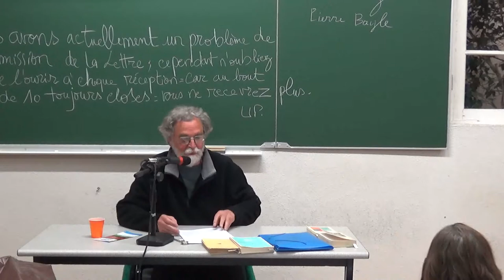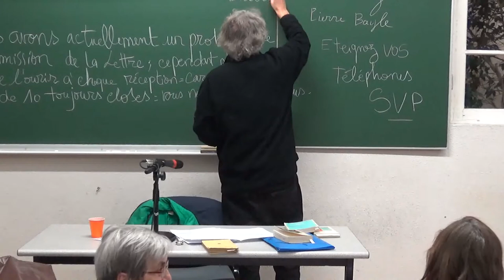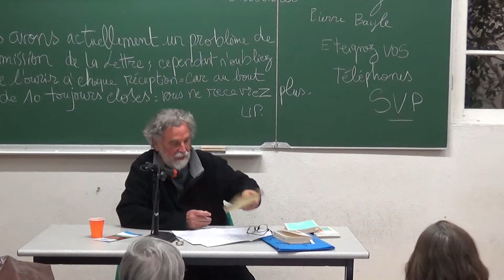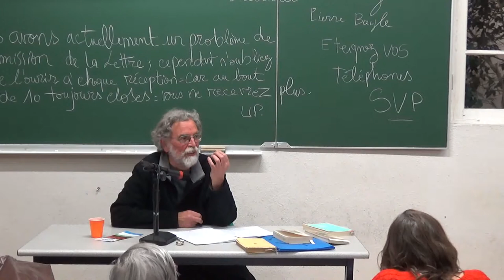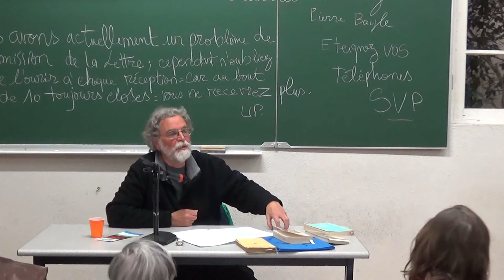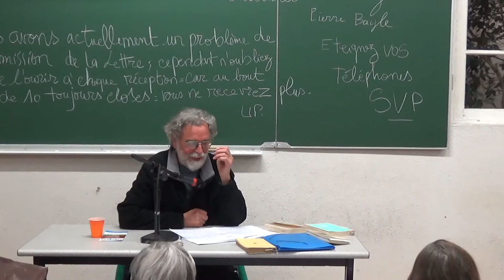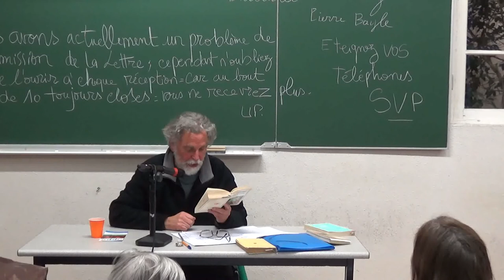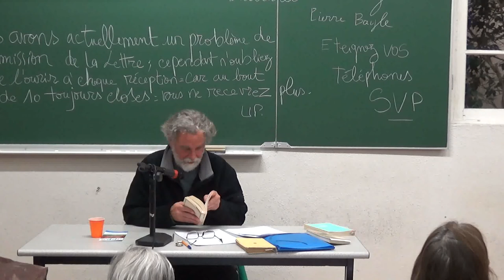Leibniz et les conceptions de l’ordre classique